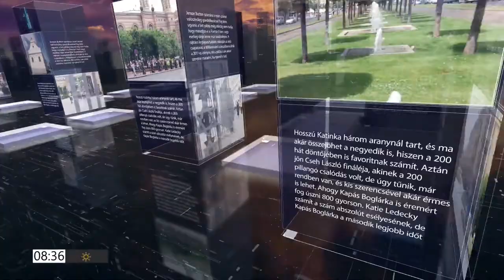Huszti Andrea Thürmer Gyula a Baloldali Szövetségről